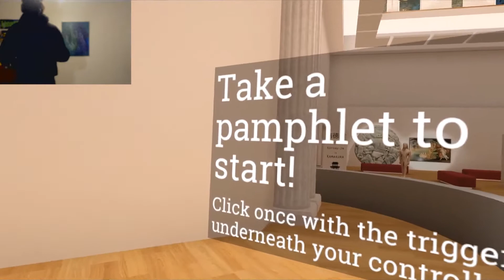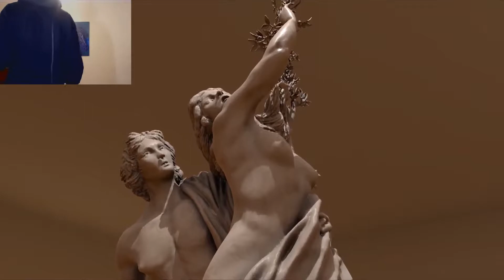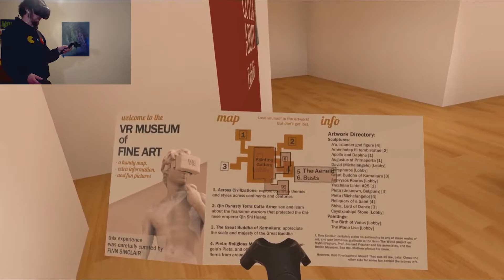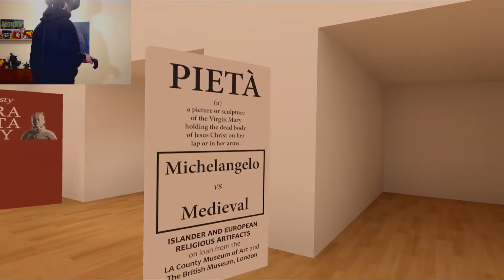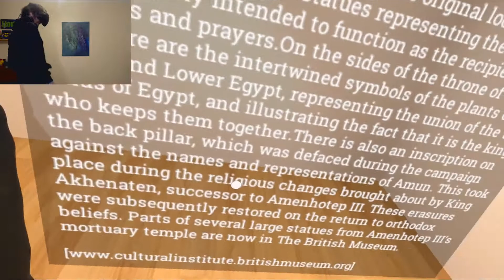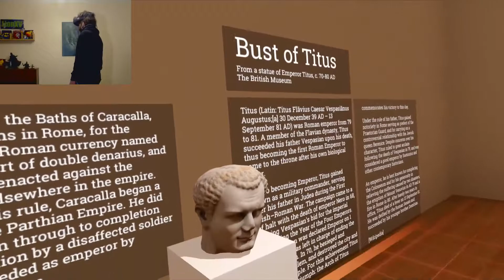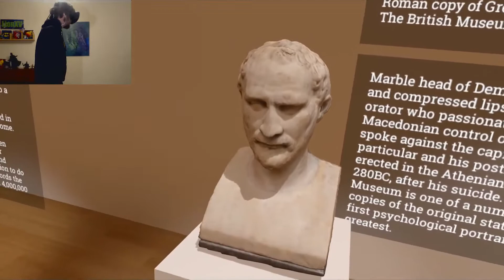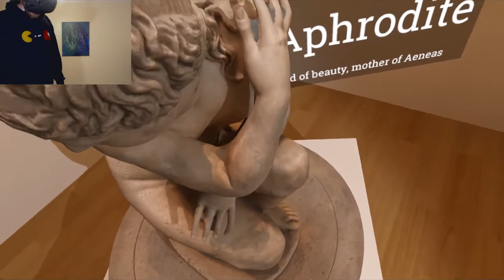VR BOOBIES!! | The Vr Fine Art Museum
See the wonders of the world! I could have spent hours looking at all the stuff!

Outro Song created by "Teknoaxe". It's called "Happiest Robot" and you can listen to it here: